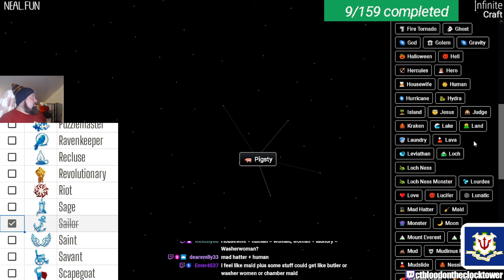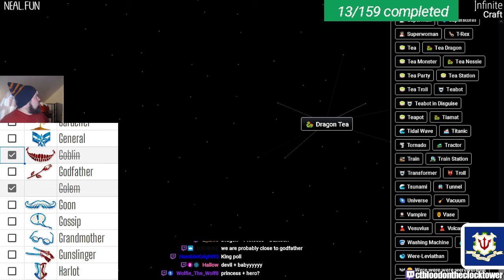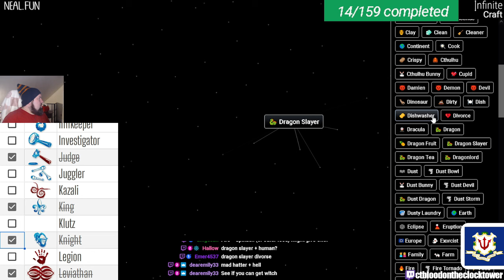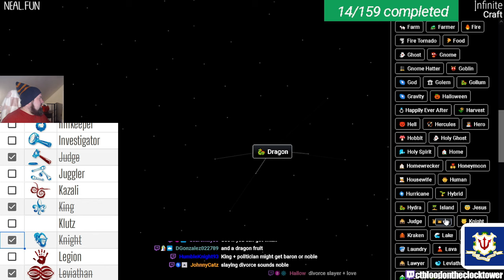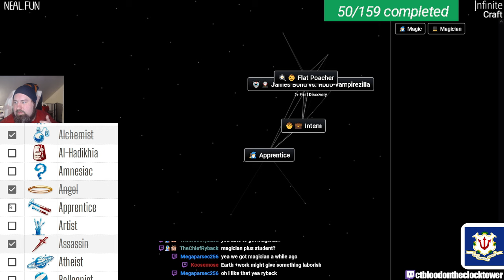Can we find ALL 159 Clocktower Roles in INFINITE CRAFT?!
Habby + Navean give themselves 4 hours to find as many Clocktower roles in Infinite Craft.
Spoiler Alert: We failed